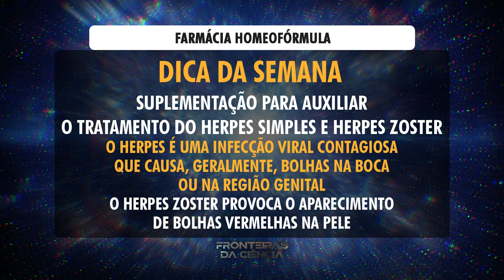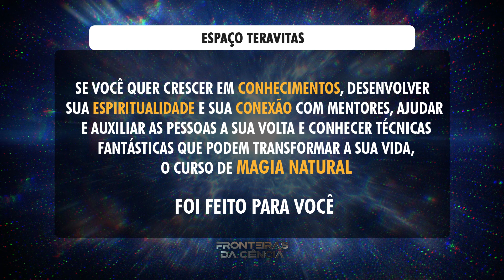FRONTEIRAS DA CIÊNCIA - JOSÉ NILSON NUNES FREIRE - 11/02/2024